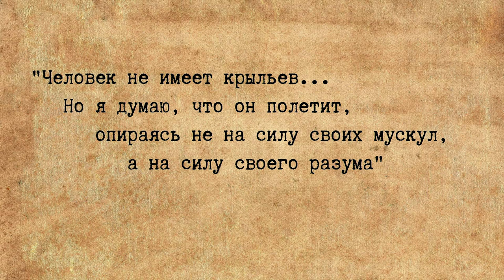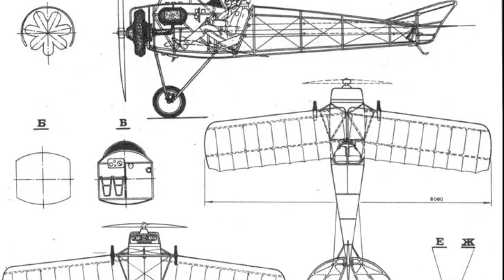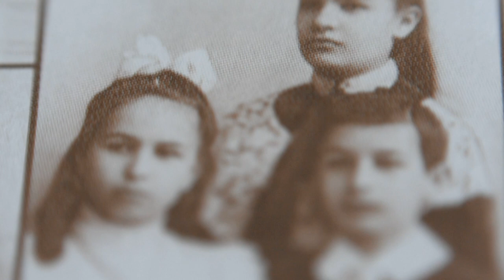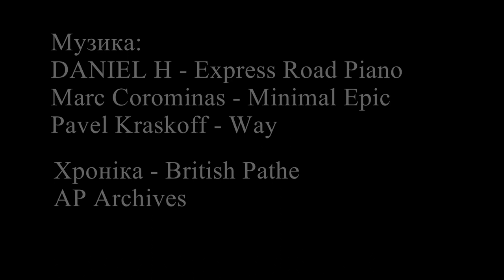Федір Терещенко - піонер вітчизняного літакобудування